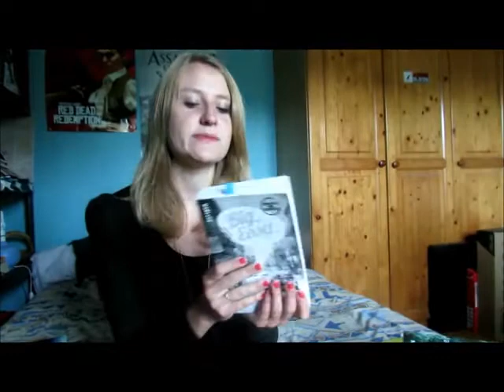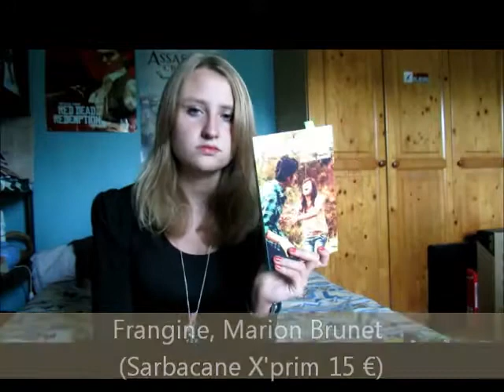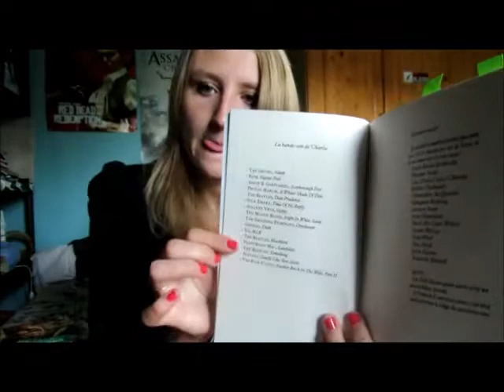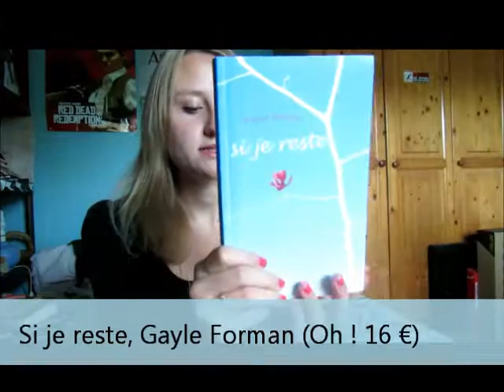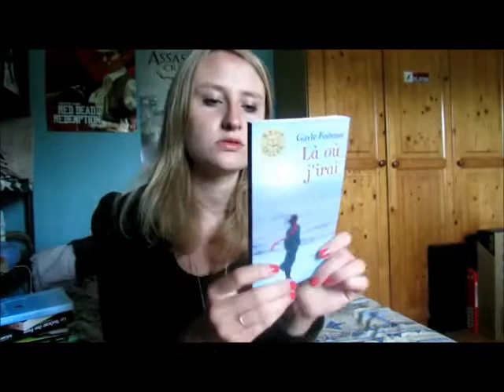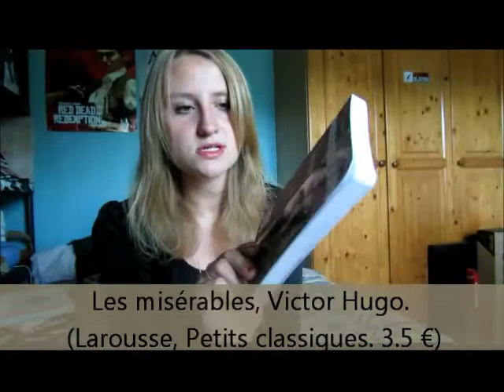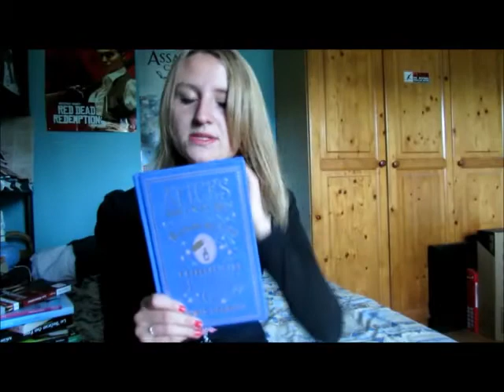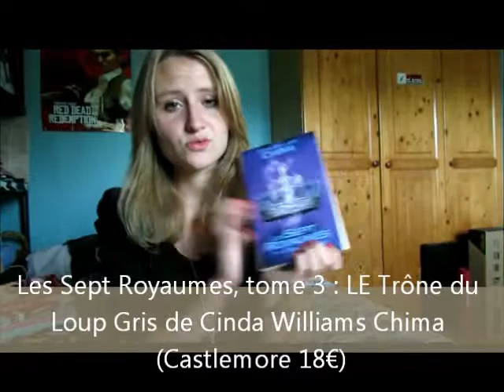Pile à Lire d'AUTOMNE - 2013 (Croque Les Mots)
VOICI MA PILE A LIRE DE CET AUTOMNE ! ♥
MERCI MILLE FOIS AUX 100 ABONNÉS. (Même si c'est un tout petit chiffre quand on voit les monstres de l'Internet :P)
A très, très vite ;)